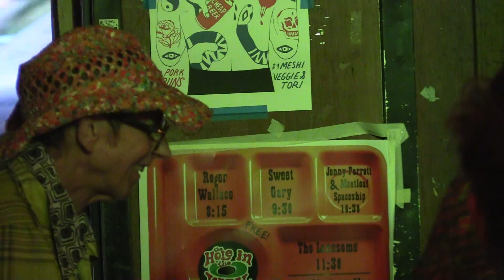Plaidstock! Davy Jones Arrives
Here's Davy's reception right before Robert Hill's set... the man of the day is in the house!

Saturday May 23rd in Austin, Texas will bring “Plaidstock”, a tribute and fundraiser for legendary Austin guitarist Davy Jones at the HOLE IN THE WALL.

The colorful and outspoken Jones has been an easily recognizable fixture on the Austin music scene for 35+ years, having played every major and minor club along the way including Raul’s, Duke’s Royal Coach Inn, Club Foot, Liberty Lunch, Emo’s, Antone’s and Stubb’s with bands including The Ideals, The Next, The Hickoids, The Diamond Smugglers and The Dicks as well as numerous other equally and lesser known acts. Davy has also toured nationally and internationally with the Hickoids and The Dicks and has twice been voted into the Austin Music Hall of Fame with these acts. In May of last year Davy was diagnosed with Stage IV Lung Cancer on the eve of a month long European tour with the Hickoids. He was forced to forego the trip and began radiation and chemo treatment which has been ongoing for almost a year now.

Davy’s influence and impact through multiple eras are immeasurable and he has been a constant in an ever-changing and to some, barely recognizable Austin. College friend and award winning bluesman Robert Hill had this to say: "I had the good fortune of meeting Davy just after I had bought my first guitar at age 17. He was already a great guitarist, and taught me my first chords, along with all sorts of licks. We were roommates for a couple of years in college - he also turned me on to a ton of great records and bands that I would never have known about otherwise. I learned more in 2 years playing with him, than I did in 4 at college." ...and Pat Doyle of legendary and influential Austin thrash punk band The Offenders: “I met Davy when he was still in the Army living in Killeen, sometime in 1978. He is Offenders fan #1. His kool-kat vibe and infectious exuberance was hard not to fall in love with. By that time he’d already illustrated his own comic strip, hosted a couple of radio shows, and toured with his band, even sharing a stage with Iggy and Chrissie Hynde. Then in 1980 he convinced his old friend Mick Buck to sing for the Offenders, and the two collaborated on songs like “Lost Causes” and “Poorhouse Energy.” All the band members camped on his living room floor for weeks at some point during that year. And of course, he wrote the lyrics for “I Hate Myself.” Davy’s example and tangible encouragement helped to elevate us from an idea to a band. He will always be the fifth Offender to us.” These are just a couple of dozens of similar stories.

“Plaidstock” takes it name from Davy’s trademark plaid suits which are often complemented by hand painted psychedelic cowboy boots and hat. We’re encouraging attendees to wear their Sunday plaid in tribute.

The event was created to pay tribute to and raise money for a true legend in a world where “legendary” is over-used.